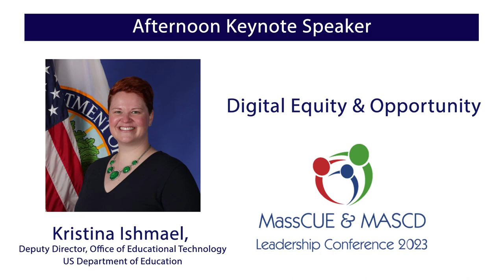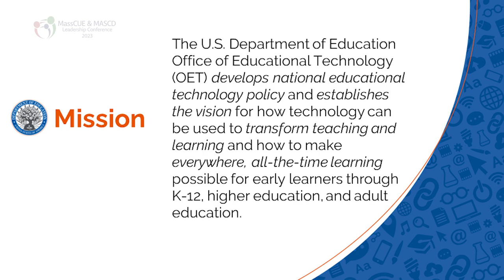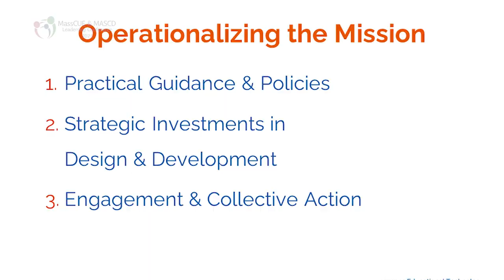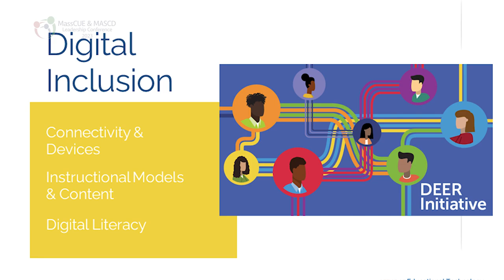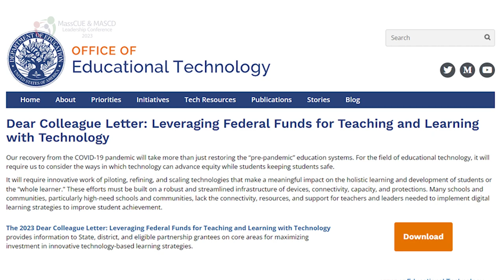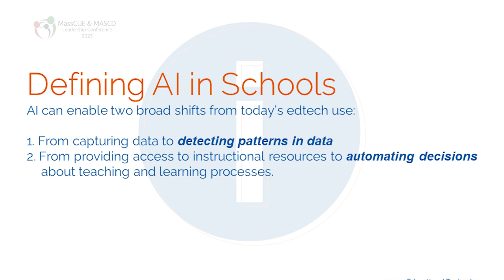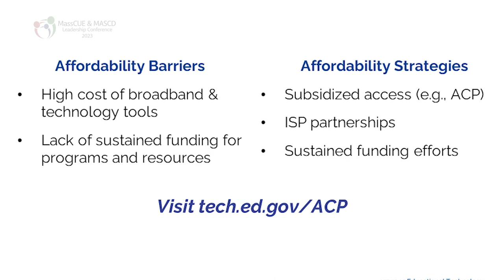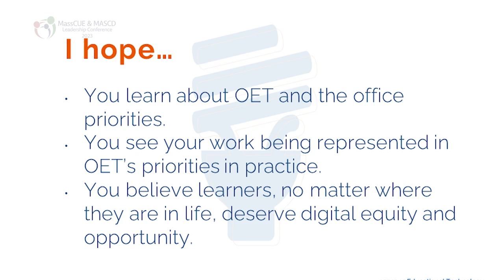MassCUE Spring Leadership Conference 2023 Afternoon Keynote: Kristina Ishmael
Deputy Director of the U.S. Department of Education Office of Ed Tech Kristina Ishmael gave the afternoon keynote address at the MassCUE Spring Leadership Conference on March 3, 2023. The theme of the event was "Equity. What's Next?" The topic of her talk was "Digital Equity and Opportunity."